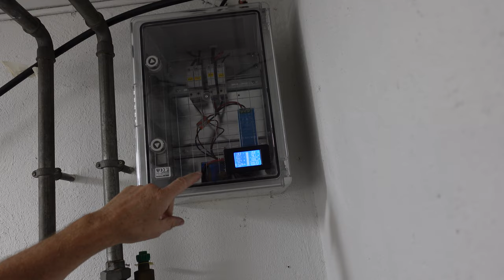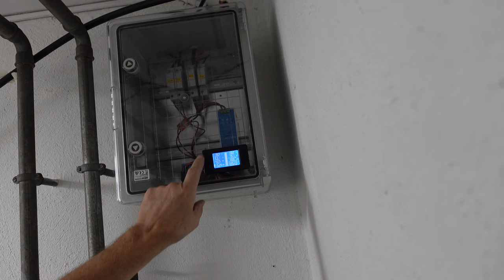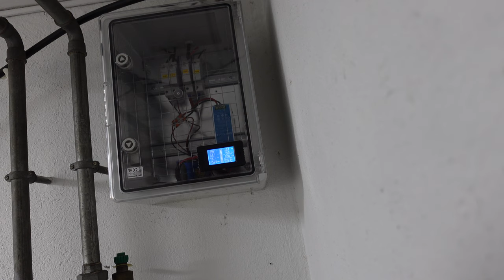meine Guerilliasolaranlage Balkonkraftwerk ohne einspeisung ins Netz